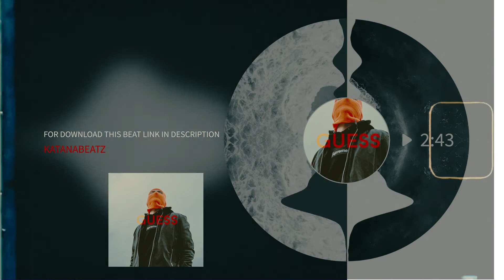Melodic Drill Type Beat - "Guess" | UK Drill Beat Instrumental 2022